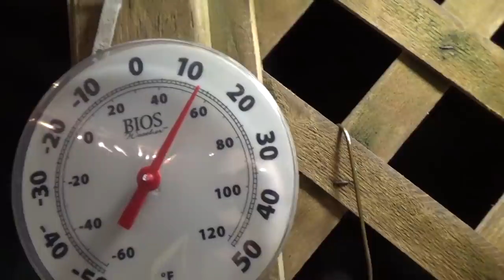Eight Raccoons on a Friday Night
I never go out and leave them on their own.  I am dedicated to their upbringing